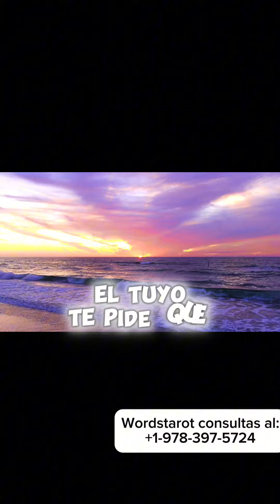QUE TIPO DE CONECCION TIENES…